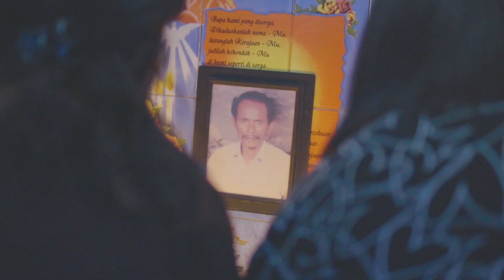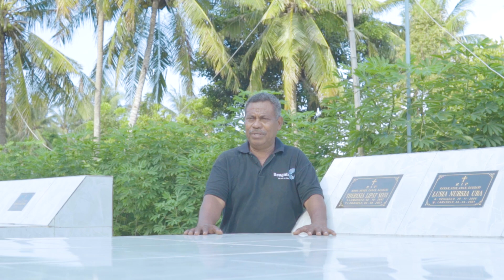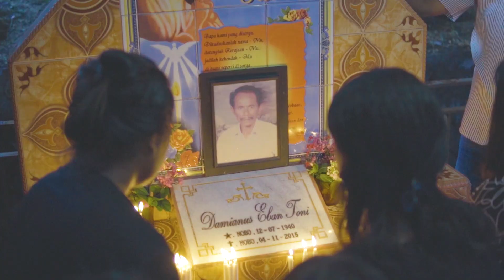TOBO PETENO // F. Namatukan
Tobo Peteno
Cipt: Jhon Arep Nimun
Vokal: Frengky Namatukan
Musik & Mixing: Narlon OnTheBeat
Studio Record: Kepo One Studio Record, Waikomo, Lembata
Video: Narlon
Puji dan syukur kami kepada Tuhan dan Lewotana yg masih memberi kami kesehatan, sehingga kami juga masih bisa meneruskan karya yang sederhana ini. Saya secara pribadi menyampaikan terima kasih kepada Nana Opulake Go'en yang juga selalu setia mendukung saya dengan membantu saya dalam cannel ini.
Salam khusus untuk Nana dari Lewo Nobo-Gayak.
Terima kasih juga kepada Bpk Kepala Desa Gayak yang telah meluangkan waktunya dalam album ini.
Terima kasih juga patut kami sampaikan kepada Bpk Ola Mangu Bel'en Lewo Nelelamadike dan Bpk Pius Pedan Melai, Kepala Desa Nelelamadike yang sudah memberi kami kesempatan pengambilan vidio klip di perkuburan keluarga kita yang menjadi korban bencana banjir bandang pada tanggal 4 April 2021 lalu. Semoga arwah keluarga kita semua telah berada di sisi Allah Bapa di Surga.
Akhirnya kami ucapkan terima kasih yang tak terhingga kepada Bapak-Bapak, Mama-mama, Ina Bine, Opuwae, Arik, anak wahang kae yang selalu hadir untuk ma gelekat go'e, budi mi'one go balas ka kewan hala, go'e berserah kepada Alapte Teti Kelen Tukan.